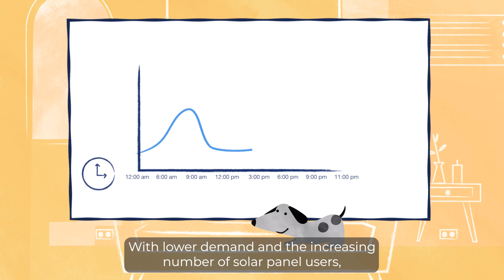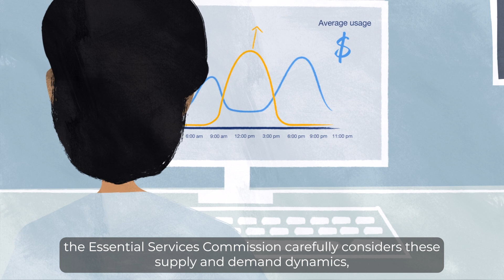Why do the minimum feed-in tariffs change?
Are you a solar panel owner curious about the evolving trends in electricity prices and feed-in tariff rates? Watch our video to learn what is driving the change in the minimum feed-in tariffs.